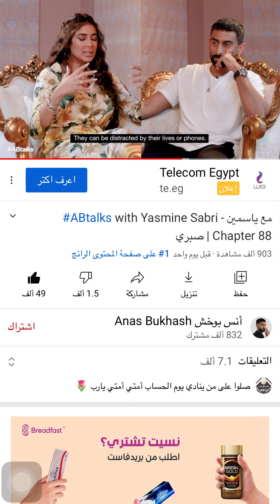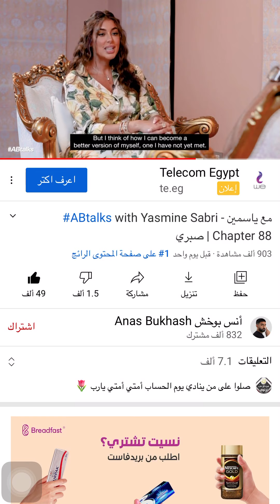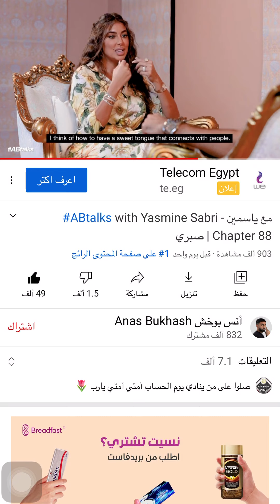نصيحة ياسمين صبري لكل بنت ❤️😍بجد من كتر جمالها كل شوية بتفرج علي الحلقة 🥰